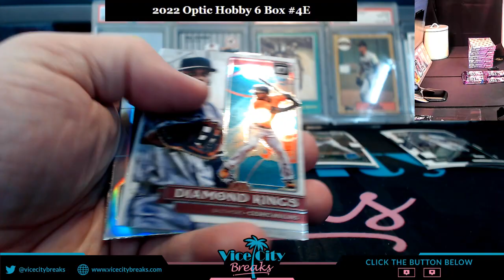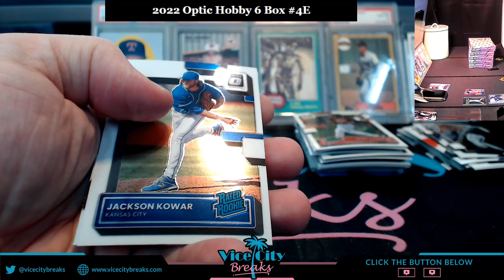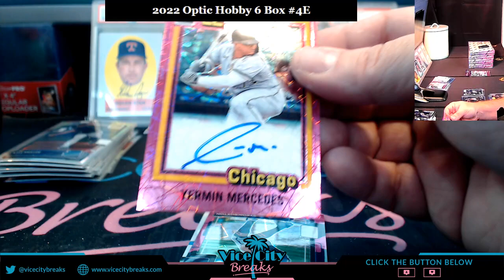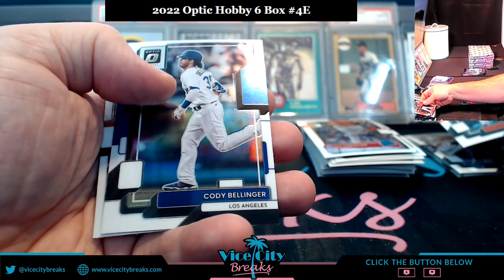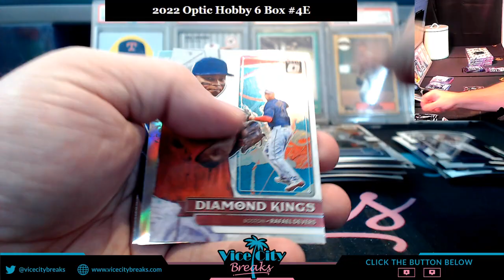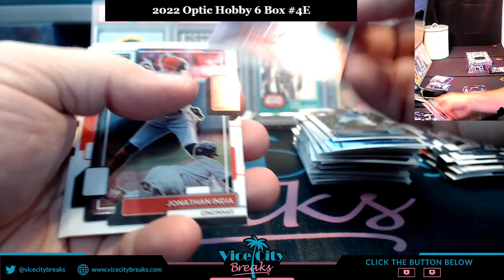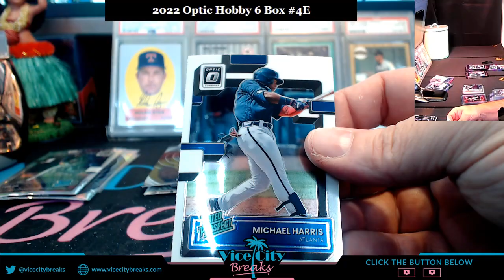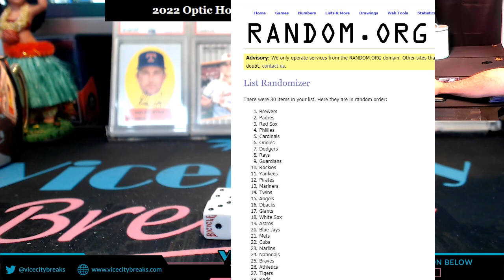2022 Donruss Optic Hobby 6 Box